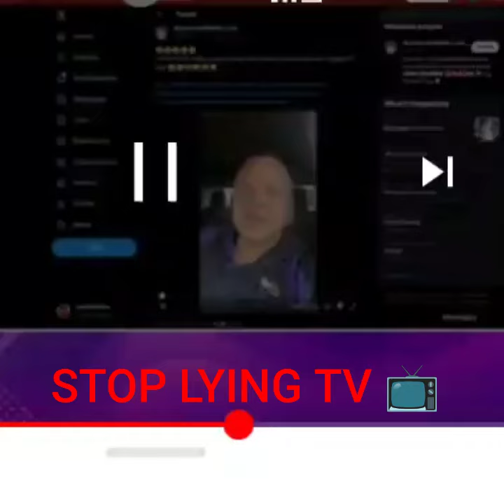White Man Speaks Unbiased He blames the white folks